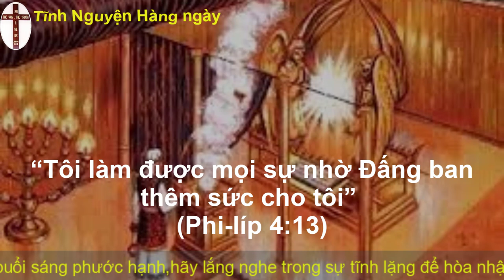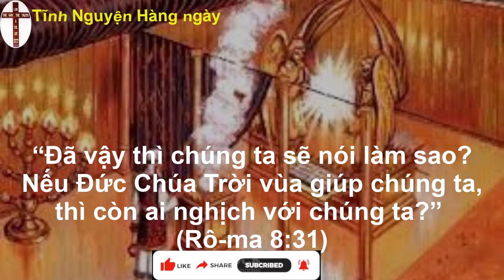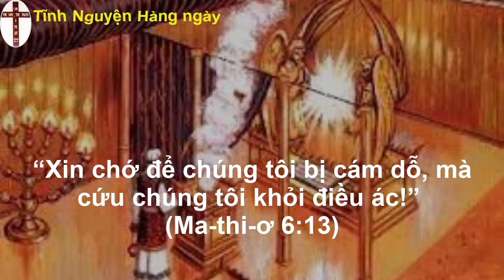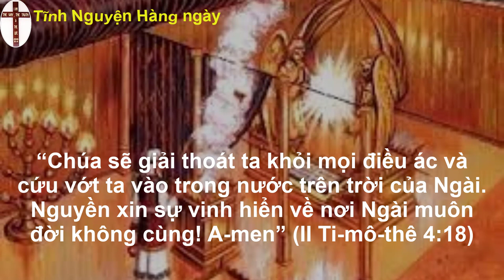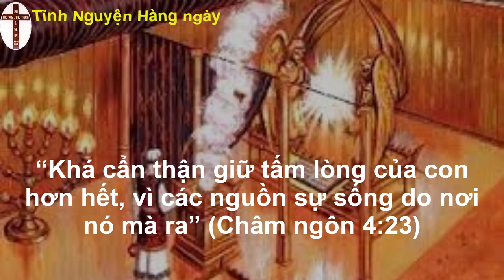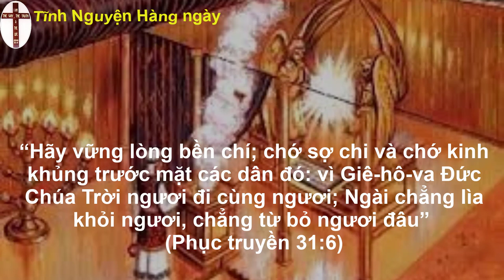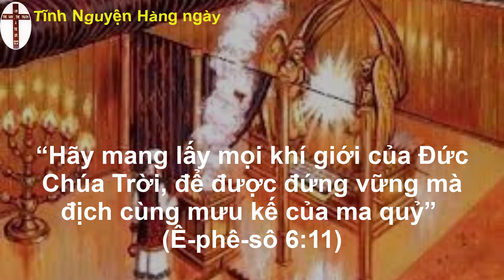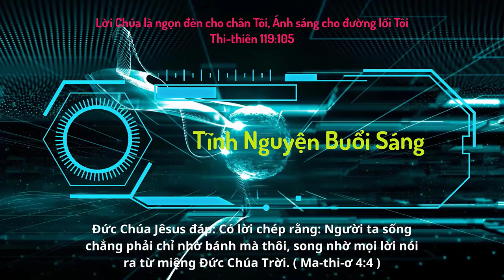Oneway Radio | Tĩnh Nguyện Hằng Ngày 04/05/2023